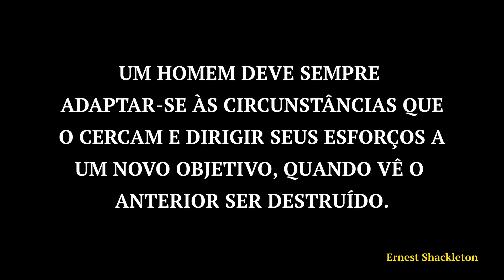Desafio 210km Plauto Holanda.